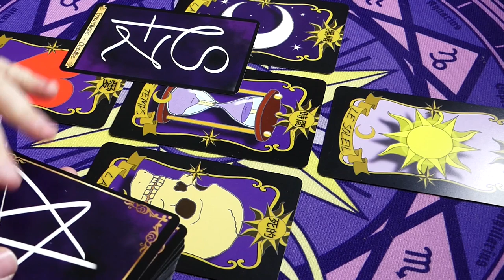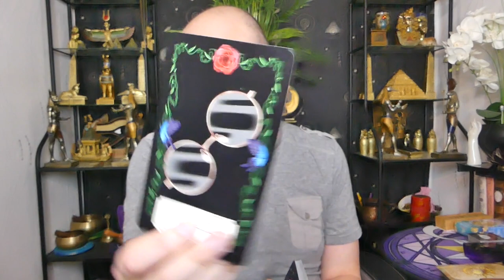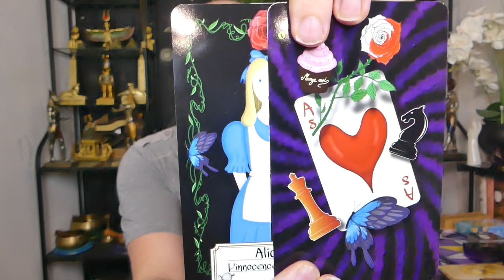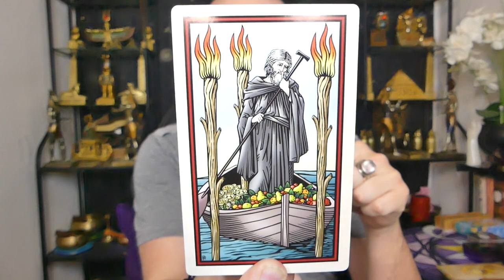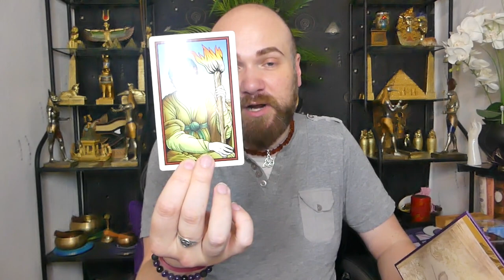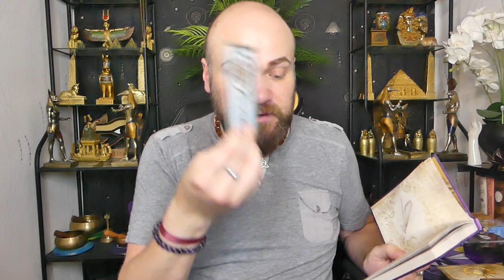🔮ÉNERGIES DU 27AU 29/06/2022🔮